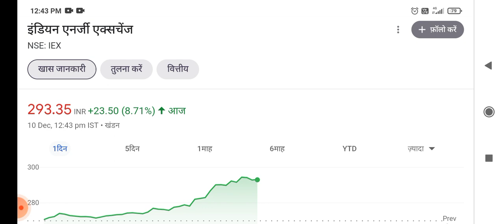iex share why goes up!! iex stock news today!! iex share target tomorrow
the latest news about iex share why goes up and it's effect on share price target